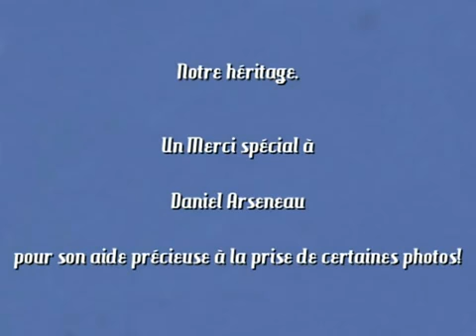Notre Héritage de dave longuepee